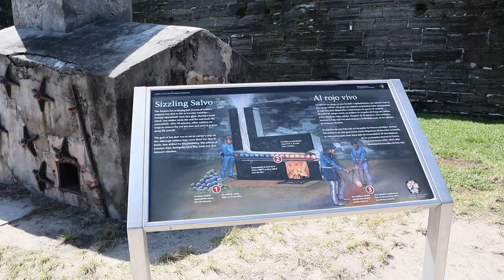SAINT AUGUSTINE FlORIDA 2020 VLOG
SAINT AUGUSTINE 2020 VLOG